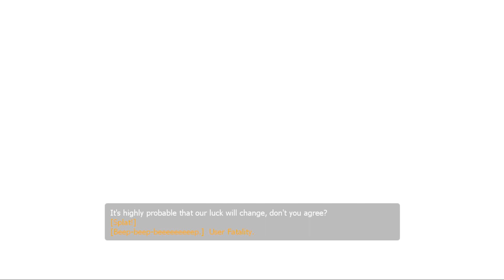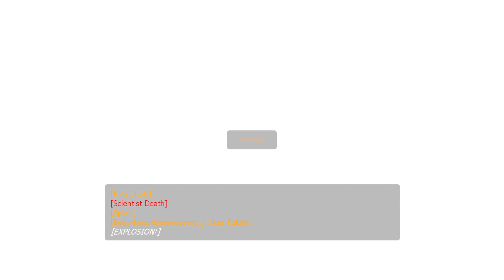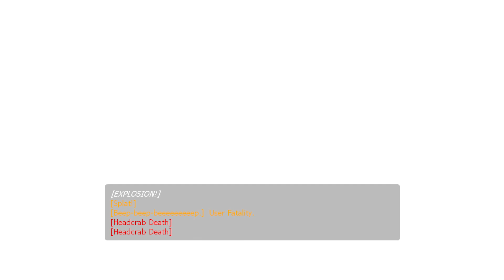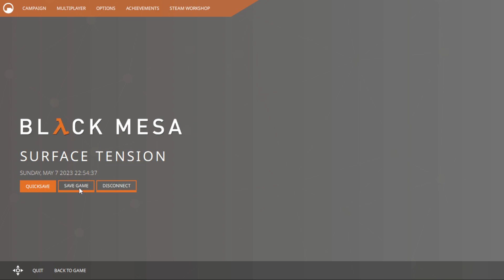Black Mesa - Gameplay Part 7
Relive Half-Life
Black Mesa is the fan-made reimagining of Valve Software’s Half-Life.

Black Mesa: Definitive Edition
Update 1.5 brings together all the improvements to graphics and gameplay across 15 years of development to create the final version of Black Mesa. There has never been a better time to pick up the crowbar and play!

Half-Life
Named Game of the Year by over 50 publications, Valve's debut title blends action and adventure with award-winning technology to create a frighteningly realistic world where players must think to survive. Also includes an exciting multiplayer mode that allows you to play against friends and enemies around the world.